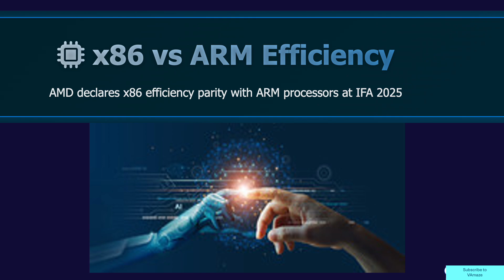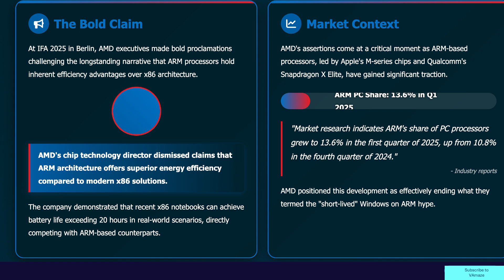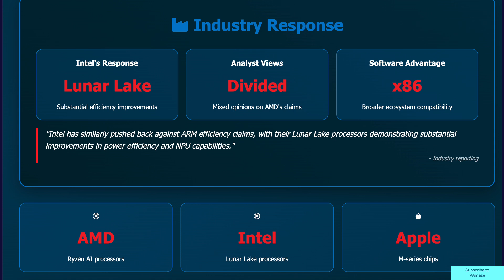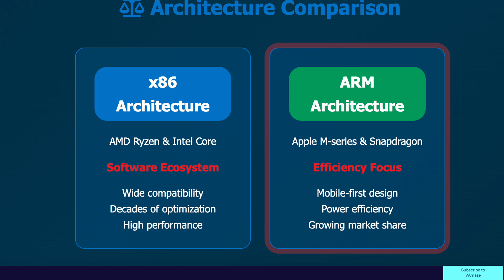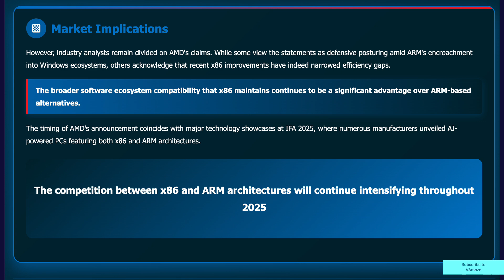X86 vs ARM efficiency|ARM's Biggest Advantage is Gone, Says AMD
ARM's Biggest Advantage is Gone, Says AMD